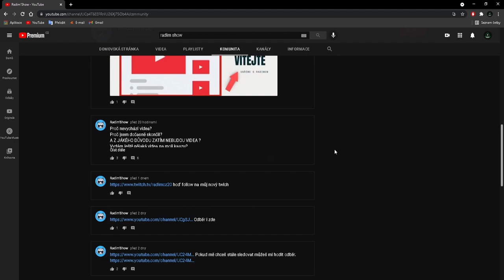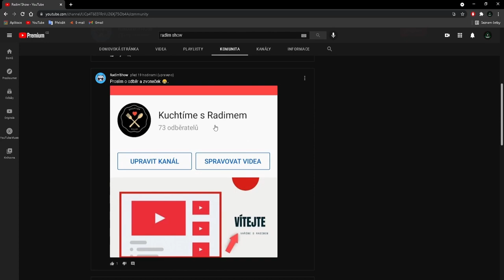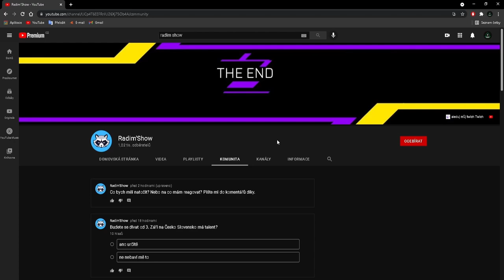@Radim'Show končí na YouTube?!😨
⬇️PŘEČTI SI POPISEK⬇️
Bude to tak lepší..
✅SOCIÁLNÍ SÍTĚ✅
📅ROZVRH📅
🆒PODPOŘTE TAKÉ🆒
©Fraje®2021